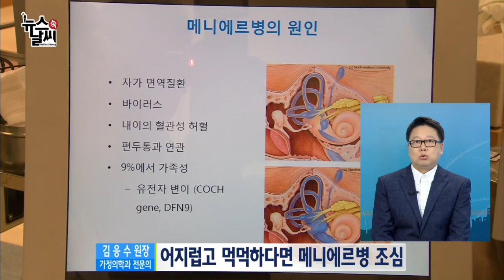귀를 알아야 건강이 보인다 [06/17] / YTN 웨더앤라이프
이유 없이 어지럽거나 귀가 먹먹해지는 느낌, 느껴보신 적 있으신가요?
최근 스트레스 등 여러 가지 요인으로 인해 귀 건강이 위협받고 있습니다.
귀는 우리 몸에서 가장 중요한 기관으로 세심한 주의가 필요하다고 합니다.
귀는 뇌부터 발끝까지 모든 기관과 연결되어 있고, 신체 기관 중 혈관이 가장 많이 모여있는 곳이기 때문인데요.
오늘은 귀 건강에 대해서 가정의학과 전문의 김응수 원장과 함께 이야기 나눠보겠습니다.